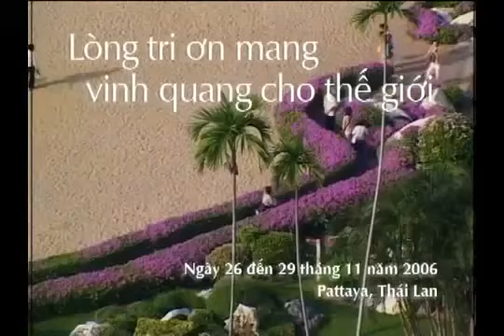Lòng Tri Ân Mang Vinh Quang Cho Thế Giới - Thanh Hải Vô Thượng Sư gặp Đồng Tu tại Pattaya, Thái Lan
Hội Thảo Đặc Biệt - Lòng Tri Ân Mang Vinh Quang Cho Thế Giới.
Thanh Hải Vô Thượng Sư gặp Đồng Tu Âu Lạc tại Pattaya, Thái Lan.